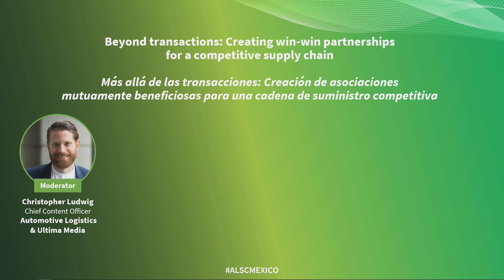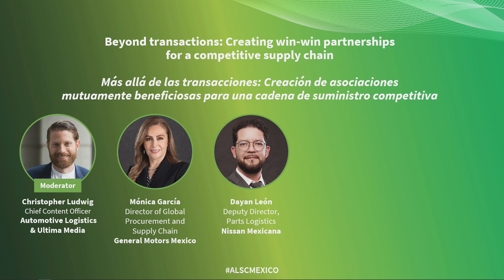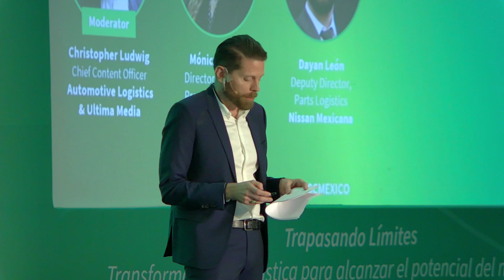ALSC Mexico - Beyond transactions: Creating win-win partnerships for a competitive supply chain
Discover how logistics and supply chain managers are leveraging partnerships to navigate complexity and uncertainty, enhance Mexico’s nearshoring potential, and drive investment in infrastructure and services for a competitive edge.

To navigate growing supply chain complexity, geopolitical uncertainty, and to realise Mexico’s nearshoring potential despite infrastructure constraints and security concerns, logistics and supply chain managers will rely more than ever on partners to keep parts and vehicle operations on track. Understand how customer-supplier dynamics are changing, why manufacturers need to be customers of choice, and how long-term partnerships will help drive the investment in equipment and services for Mexico to secure capacity and creating an innovative and competitive supply chain.